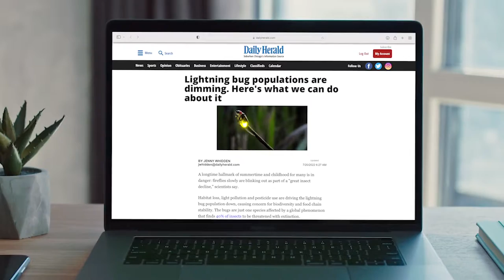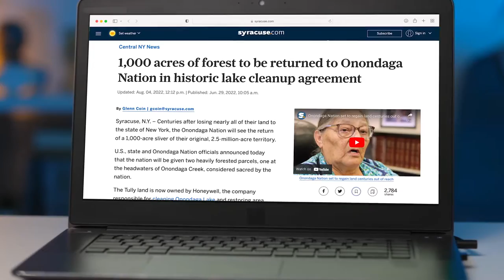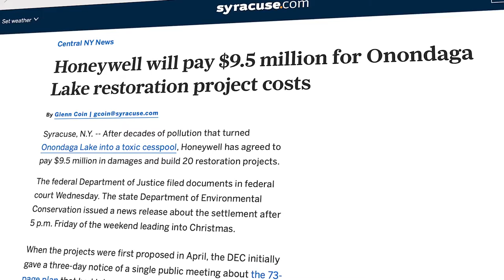The Catch - Great Lakes Now - Episode 2209 - Segment 3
In this edition of “The Catch: News about the Lakes You Love,” stories about why lightning bug populations are dimming, a historic Indigenous landback settlement in New York and a new freighter that’s making waves in the world of Great Lakes shipping.